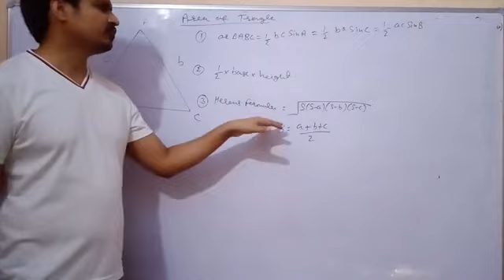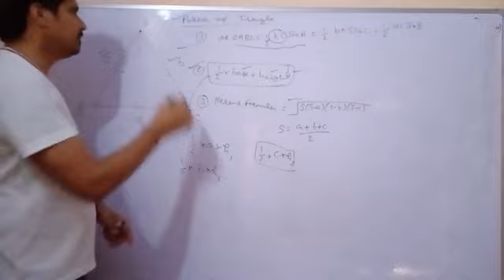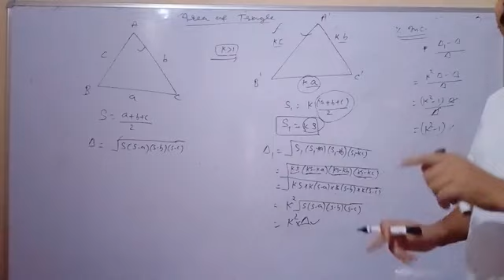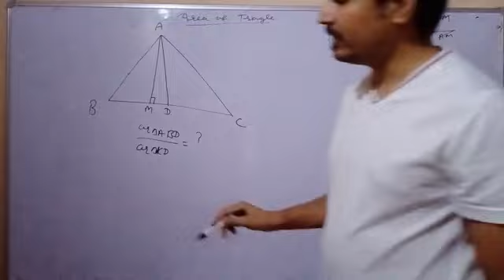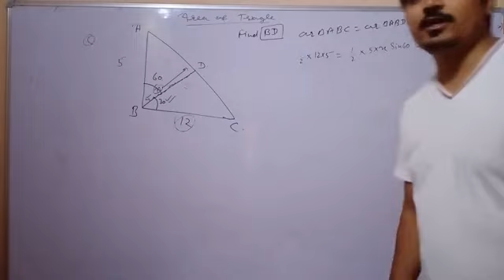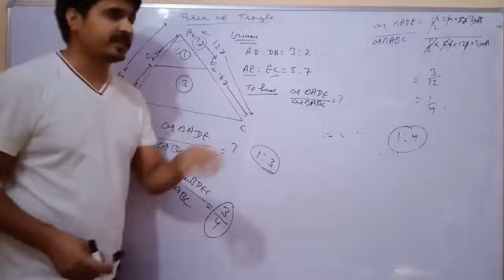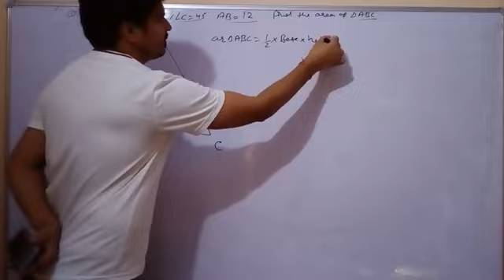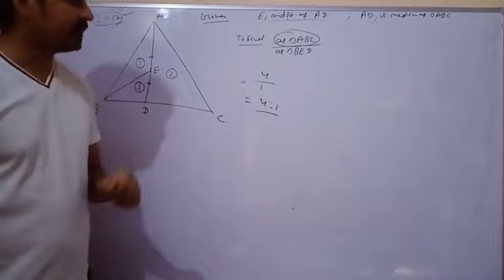Area of triangle